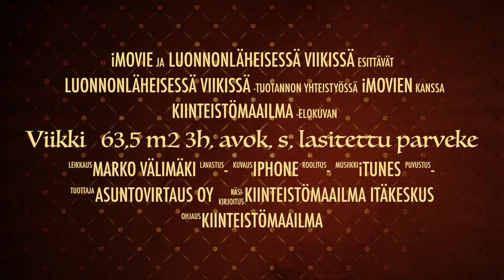Viikki 63,5 m2 3h, avok, s, lasitettu parveke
Videon aihe on Viikki 63,5 m2 3h, avok, s, lasitettu parveke